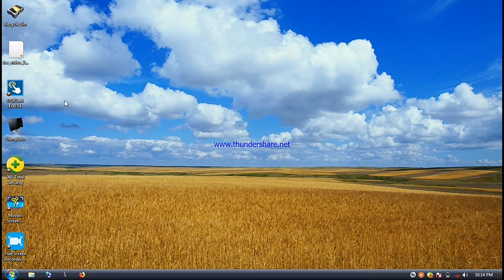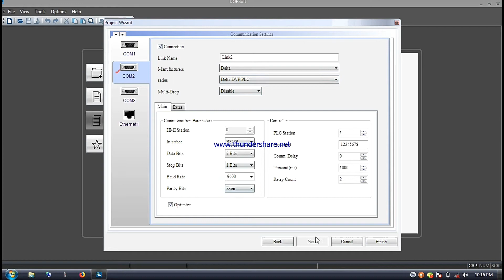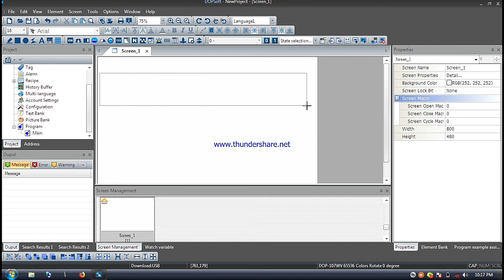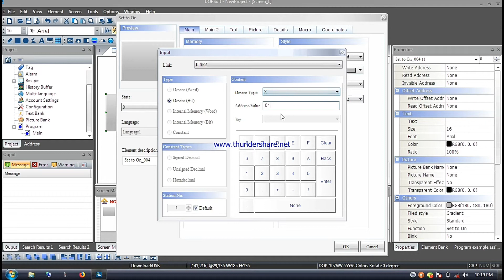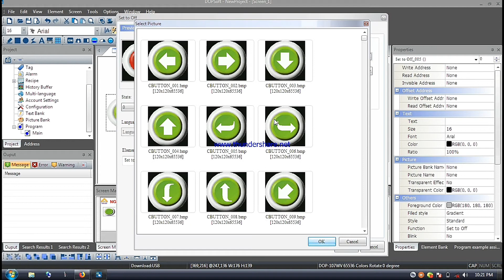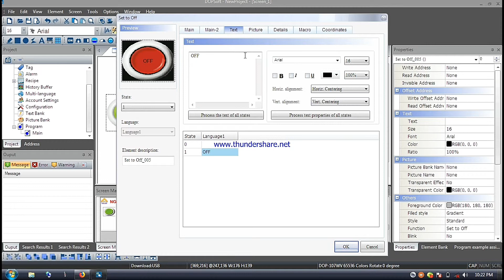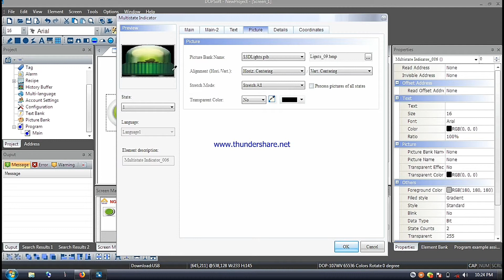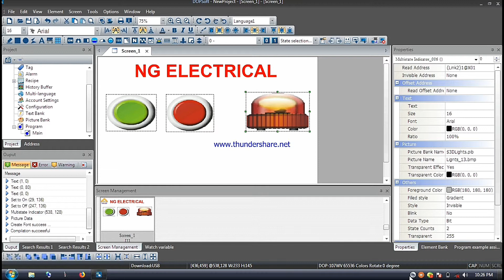DELTA HMI PROGRAM PART - 02 ( TAMIL)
ELECTRICAL ( EDUCATIONAL)